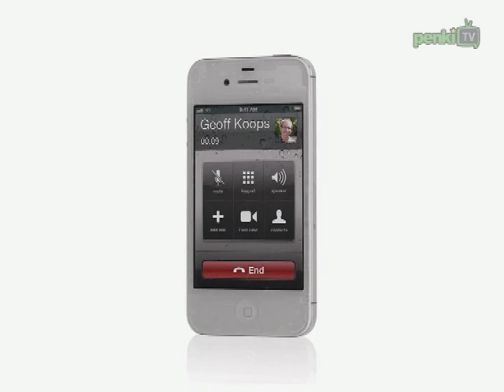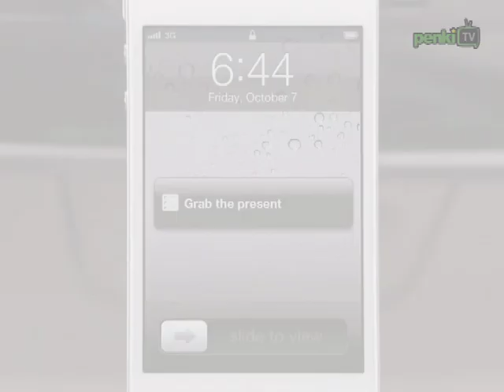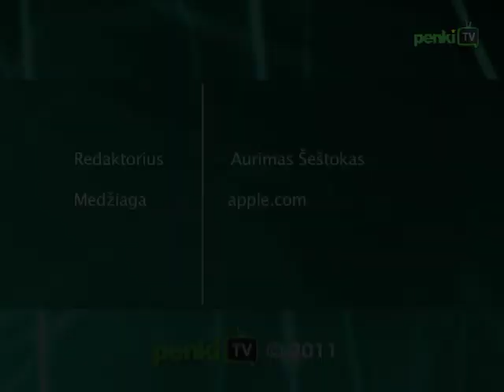Pristatytas naujasis „iPhone 4S"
Spalio 4 dieną 8 val. vakaro Lietuvos laiku Los Andžele pristatytos bendrovės „Apple" naujienos.